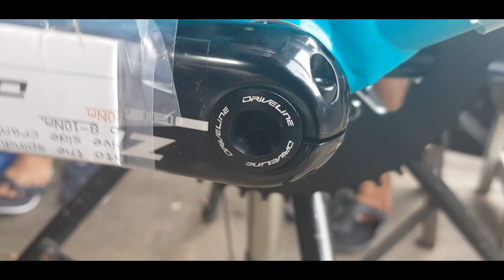UNBOXING & BUILD SEPEDA LIPAT PACIFIC REACH GT